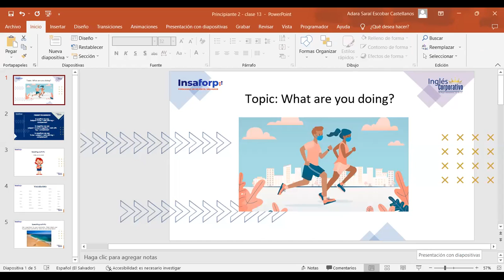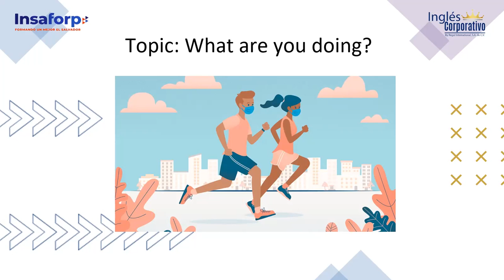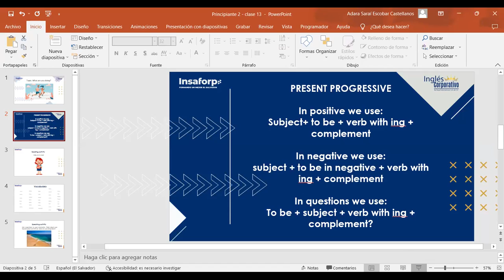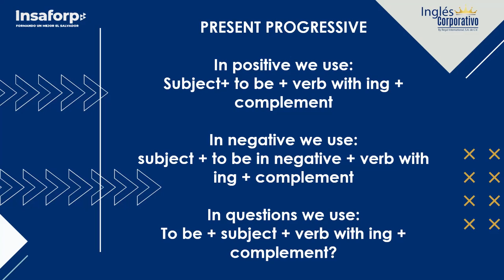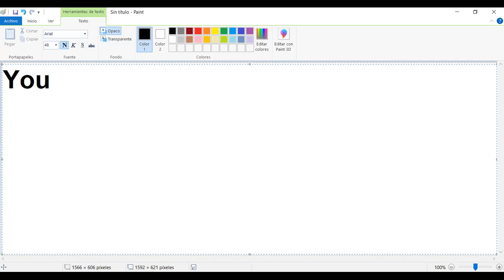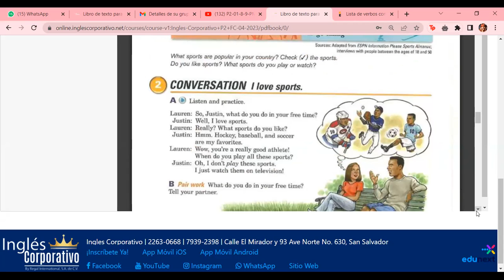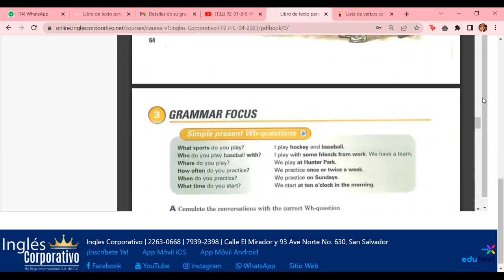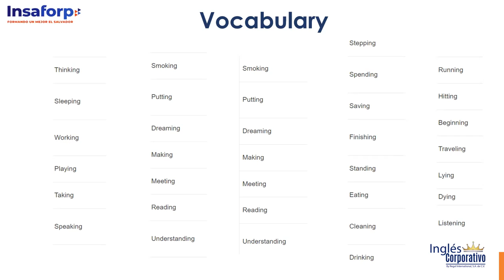Class 13 - 08/05/23 - P2-01-8-9-PM-04-23- ESCOBAR CASTELLANOS - What are you doing?